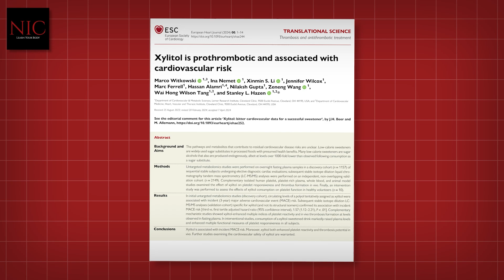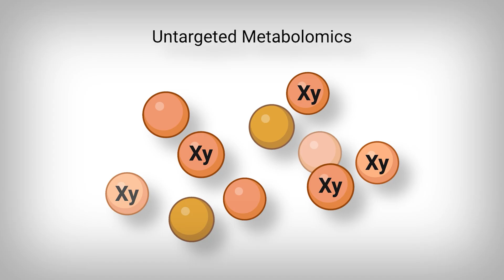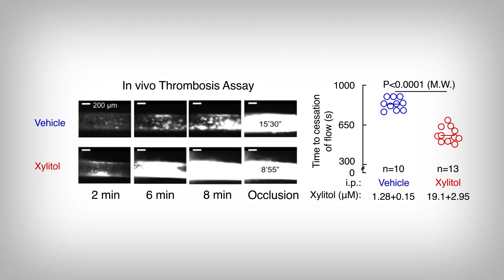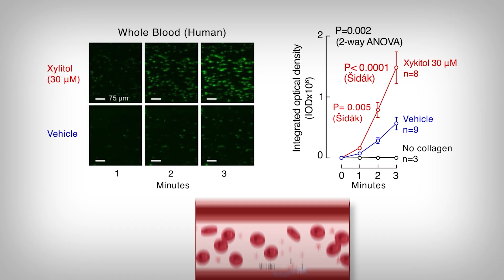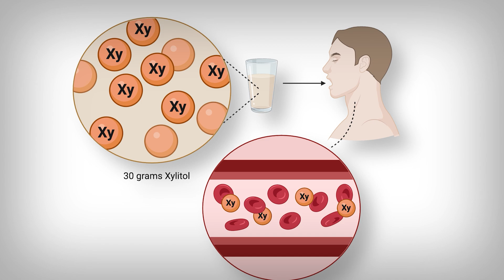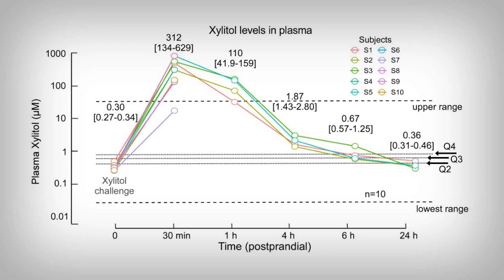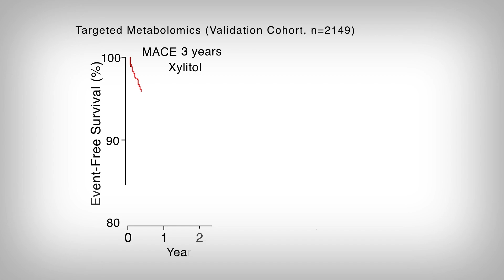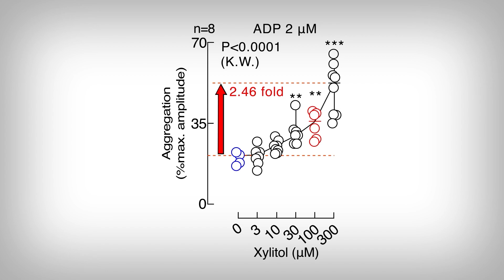New Study finds common Sugar Alcohols (Xylitol) linked to Heart Disease - is it true?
[1] doi:10.1093/eurheartj/ehae244
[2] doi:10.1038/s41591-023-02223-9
[3] doi:10.2337/db23-0330